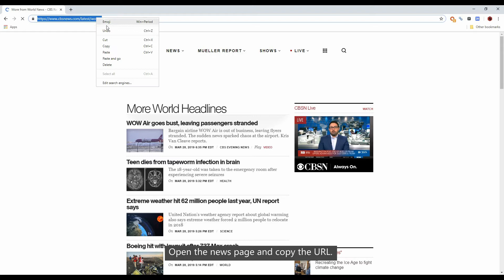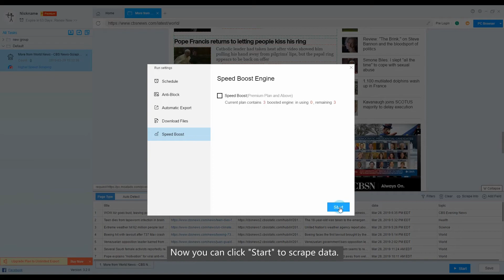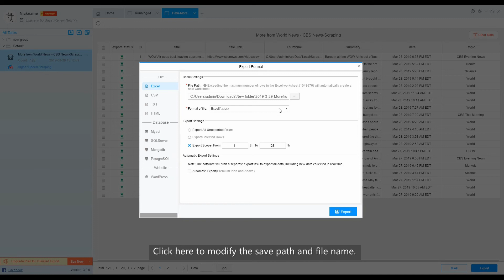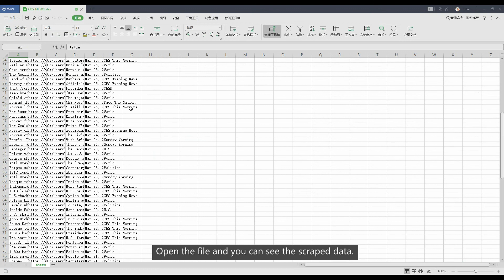CBS News Scraper - How to Scrape News from CBS NEWS - No Programming Needed - ScrapeStorm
This is a share of a tutorial on scraping CBS news with ScrapeStorm.
You can go to the official website to learn more.